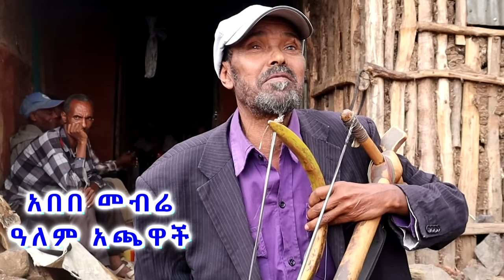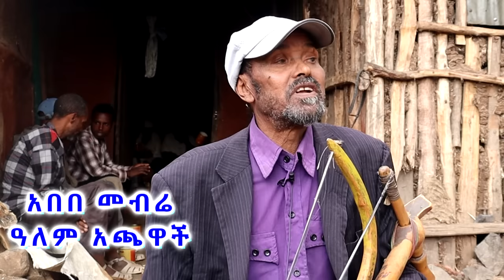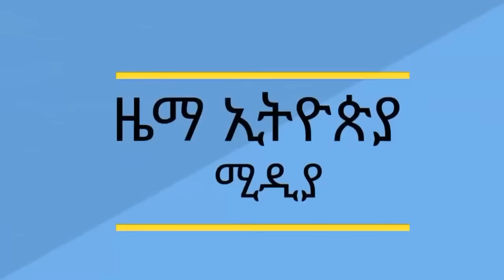7 የቀንድ ከብት አውጥቻለሁ || "የሰዴ ሙጃ ትውስታየ" || አዝማሪ አበበ መብሬ || azmari abebe mebre || sedie muja memories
| ዜማ ኢትዮጵያ የሙዚቃና መዝናኛ ቻናልን ሰብስክራይብ ያድርጉ፤ያጋሩ፤አስተያየት ይጻፉ ቤተሰብ ይሁኑ፡፡
seifuonebs ethiopiannewstoday ዜማ​​​​​​​​ኢትዮጵያ | ZemaEthiopia ዜማ ኢትዮጵያ#ዜማ​​​​​​​​ኢትዮጵያ | ZemaEthiopia ዜማ ኢትዮጵያmola setarge interview part 1_ከአርቲስት ሞላስጥአርጌ ጋር ክፍል 1Mola Setarge - Eyansereseregn | እያንሰረሰረኝ ሞላ ሰጥአርጌ ከወሎ ግንባር"አገሬን አሞብኝ"ሞላ ሰጥ አርጌMola Setarege - Yekubat Magado Best of Gojjam Molla SetArge shilela . ሽለላ ： ሞላ ስጥአርጌMola Satiarge - Abebaye Nesh Mola Satiarge - Dinbilo AbebaMola Setarge ሞላ ሰጥአርጌ (እናቴን ያላችሁ) - mola setarge ere metachebgne best musicMola Setarge 2amhara media corporation ebstv worldwide.musika#ethiopian newstoday amhara news#oromo music gonder music#ethiopian music#ethiopian new music#ethiopian old music#ethiopian culturalmusic#hopemusic#minewshewa#nahomrecods#ethiopiannewstoday#amharicnewmusic#fetadailynews#efremtamiru#Habesha tube#Babi#Ac#Abrelo Hd#Abel Birhanu#Miko Mikee#Arada Vlogs#Solo habesha#Zeki tube#Haset tube#Yab#nebil nur#Z natnael#fegegta react#Bboy tomy 33#Abyssinia Vine#Miki show#yoni magna#Gigi kiya#Donkey tube#Addis maleda#Seifu on ebs#ebstv world#prince belliti#yuti nass#Tnshu Ash#Deva tube#Zehabesha official#Addis mereja#Mereja today#comedian_eshetu ComedianEshetu best_friends_for_ever comedy comedian eshetu#eshetumelese#ethiopiantiktok @Comedian Eshetu Melese - OFFICIAL
BalageruTV EthiopianEntertainment BalageruMediaSeifu ON EBS Seifu on EBS